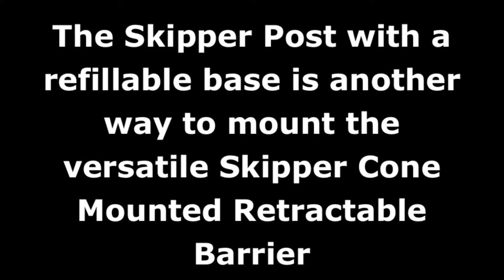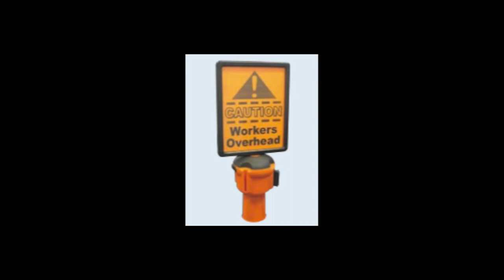Skipper Retractable Barrier System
Cordon off working areas with the Skipper Retractable Barrier System to create a safer working environment for employees and the public. Skipper's highly visible retractable barrier extends up to 29 feet 6 inches! Skipper's molded design constructed of polypropylene with glass filled nylon offers a light weight, extremely durable product that will stand up to the harshest environments. The Skipper Retractable Barrier System is easy to transport, set up and store. It's more cost effective and easier to use than other metal or wooden barriers. Skipper pays for itself and reduces waste instead of using throw away barrier tape.